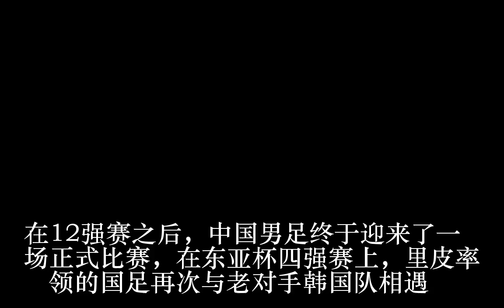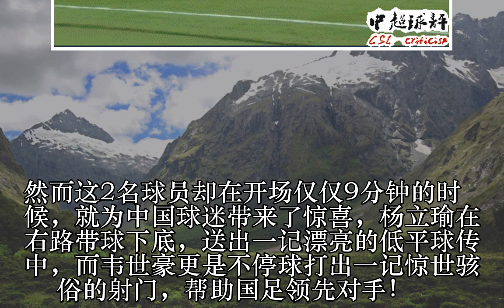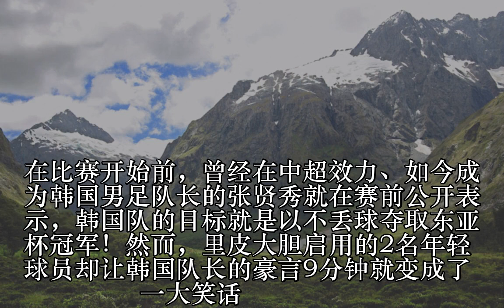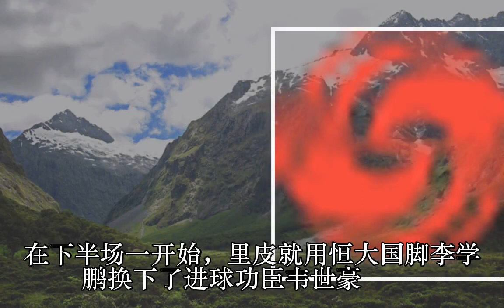69岁里皮1换人太神奇 让韩国队长1豪言成笑话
69岁里皮1换人太神奇 让韩国队长1豪言成笑话
69岁里皮1换人太神奇 让韩国队长1豪言成笑话
69岁里皮1换人太神奇 让韩国队长1豪言成笑话